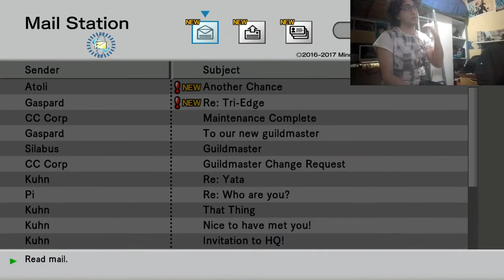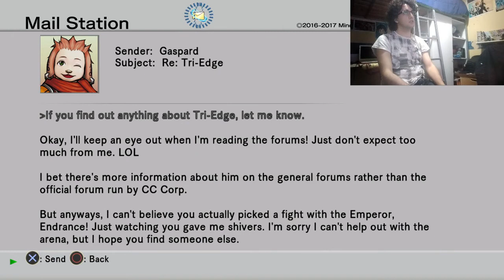.hack//G.U. Vol.1 Rebirth Gameplay Parte 5 - Guildmaster, Arena y Endrance